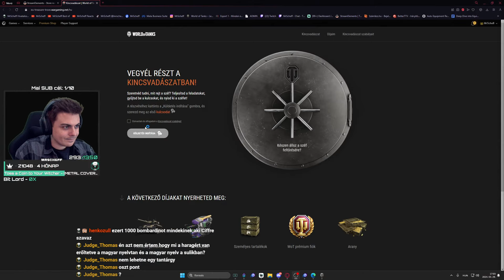116-F3 tesztelés (Clan Wars Nyeremény) - World of Tanks - Scheff Live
Az 1970-es évek végén a kínai tervezők folytatták egy következő generációs harckocsi fejlesztését. Ekkor már nagy tapasztalattal rendelkeztek a nyugati harckocsigyártás terveinek tanulmányozásában, beleértve az amerikai és a német harckocsikat is. A 116-F3 egy tartalék projekt volt, amely a megnyújtott járműtestében és a hét pár támasztógörgővel ellátott felfüggesztésében különbözött. Mindez lehetőséget adott a motorhűtési rendszer további javítására, a frontpáncélzat erősítésére és a főfegyverzet alternatív kialakításainak integrálására.
Időbélyegek: